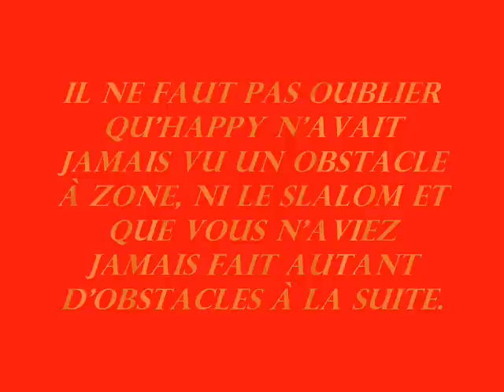Agility - Happy Boy Of Maranns Home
Stage d'Agility chez Chienmalin à Vouvray, du 16 au 18 août 2010 (mercredi 18 août 2010 - 2ème partie)